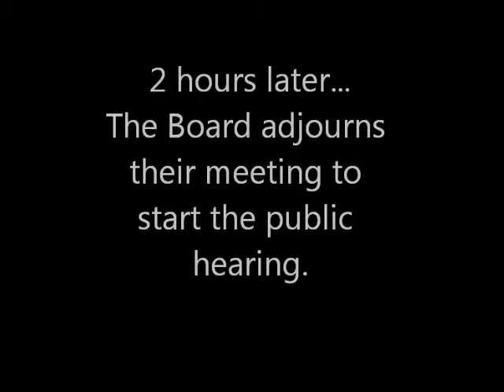03.01.2013. GBAHE Board Meeting & Hearing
GBAHE Public meeting on March 1st, 2013...

The Board goes over their agenda but neglect submitted concerns of the public.
The Board calls for a public hearing to go over matters needing attention but when asked when submitted complaints will be addressed, the Board responds saying it is not a part of their schedule.
When will the public's complaints ever be on the GBAHE's agenda?